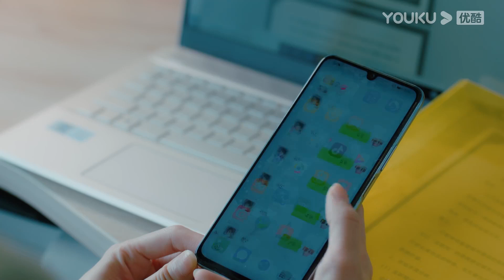💞霸總給灰姑娘準備的水果塞滿了全公司的冰箱，霸總太寵灰姑娘了！【我的砍價女王 MyBargainQueen】EP27-1